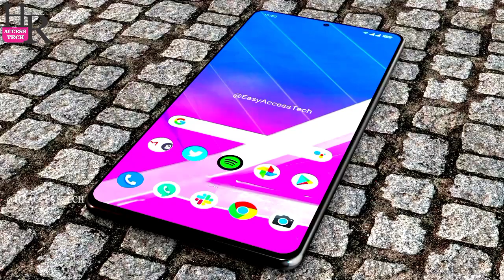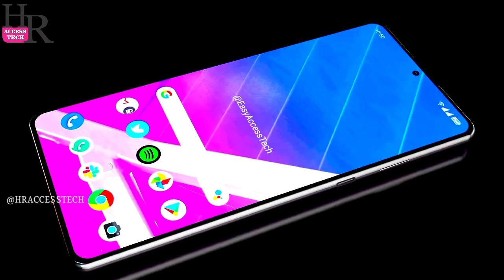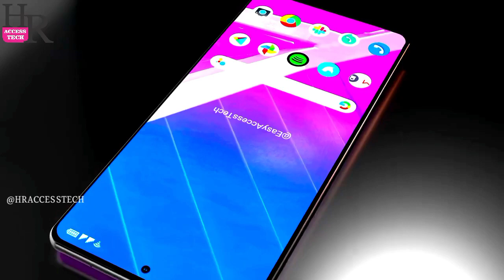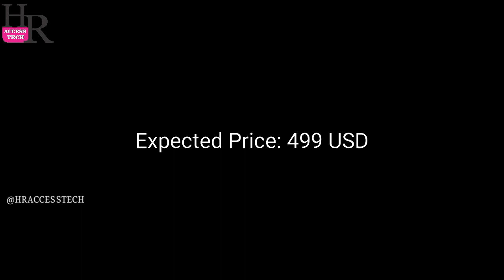Samsung_Galaxy_A100__-_200MP_Camera_Snapdragon_7_Gen_1_12GB_RAM_5G___Price___Release_Date samsung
Samsung_Galaxy_A100__-_200MP_Camera_Snapdragon_7_Gen_1_12GB_RAM_5G___Price___Release_Date